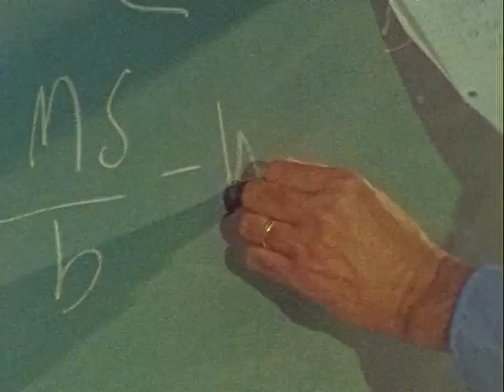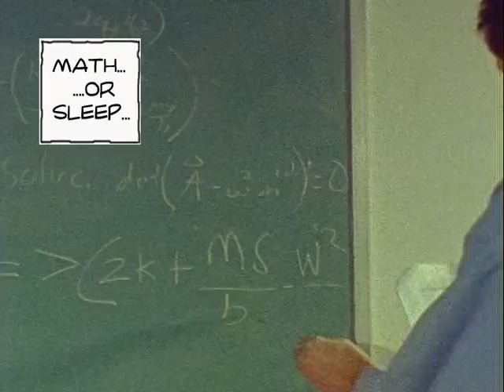Sleepy Guy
Can't a guy take a nap!

This was a short film shot on Super 8mm in early 2005. The film was shot collaboratively but then edit individual multiple ways. this was my take.